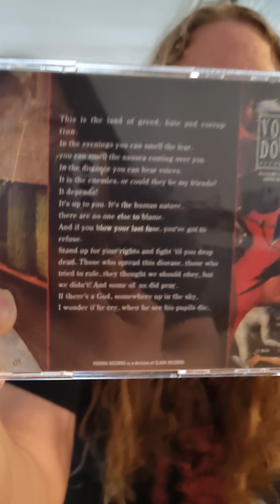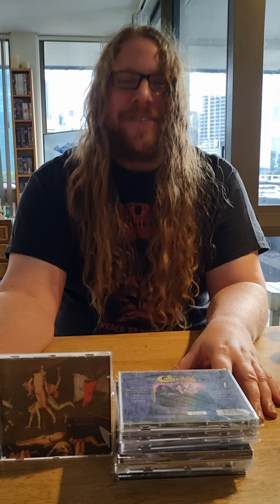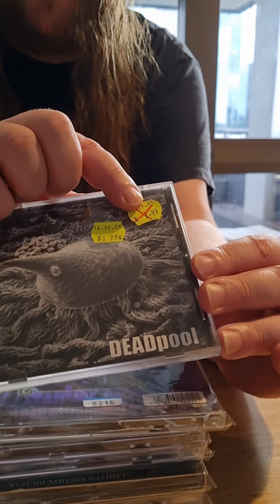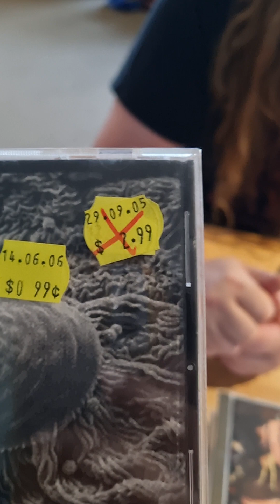Appreciating Metal - 01 Industrial Death Metal - Blood-Feud (SWE) and DEADpool (AUS)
In a long winded video where I talk about how I found an obscure band called Blood-Feud (SWE) and DEADPool (AUS) many years ago; because MINISTRY are AWESOME